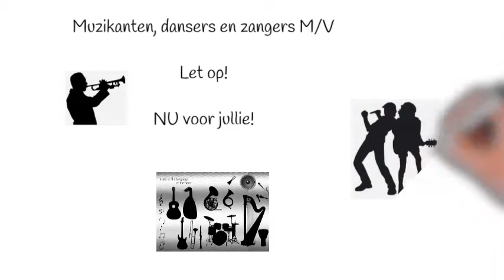clapyourhands 001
Deze video gaat over de training 'leer je ritme ontwikkelen of verstevigen' voor beginners en gevorderden. Te vinden op